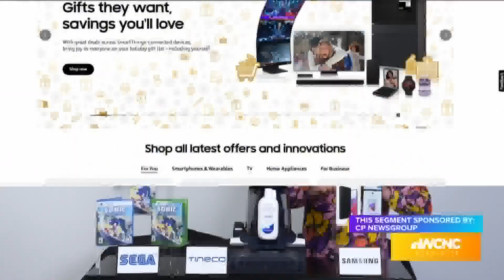WCNC/NBC Charlotte - "Holiday Gift Preview/Black Friday - Cyber Monday 2022"